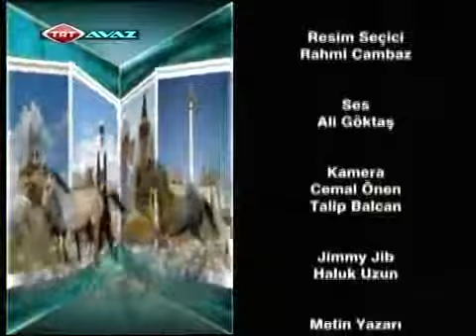75. Doğum Yıldönümünde Elçibey, (Prof. Dr. Cemil Hasanlı–Hazar Üniversitesi), 25 Mayıs 2013.